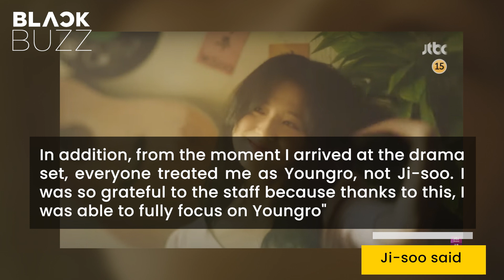"Snowdrop" BLACKPINK Jisoo x Jung Hae-in's pictorials release on Harper's BAZAAR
Fashion magazine Harper's BAZAAR has just revealed pictorials and interviews of BLACKPINK Jisoo and actor Jung Hae-in